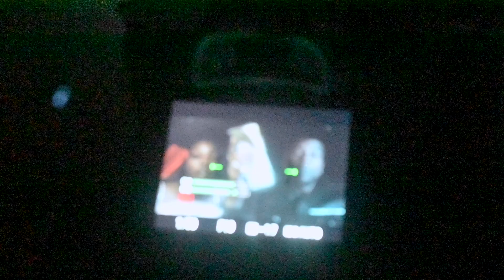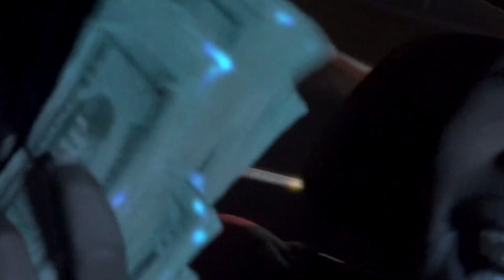Don Quan - Code Talk (Official Music Video)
Don Quan drops a visual for his single " Code Talk " off his latest album FED OR FAMOUS !